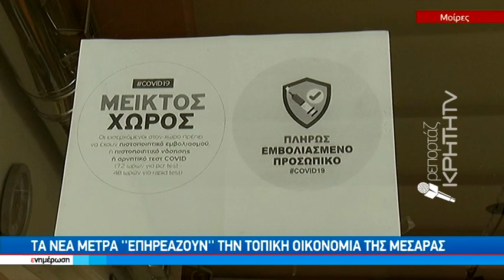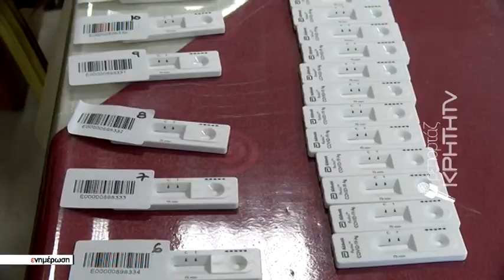Τα νέα μέτρα ¨επηρεάζουν¨ την τοπική οικονομία της Μεσαράς